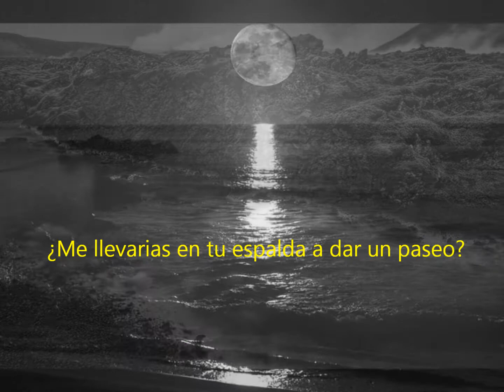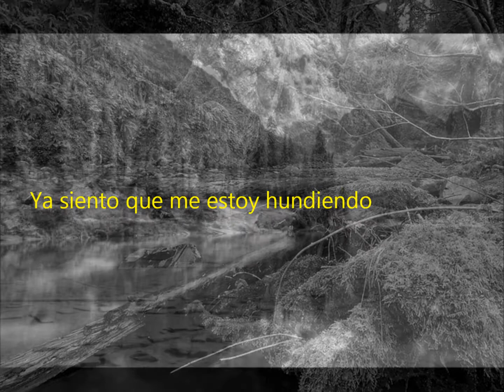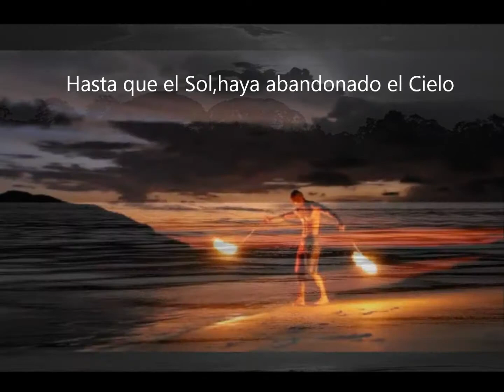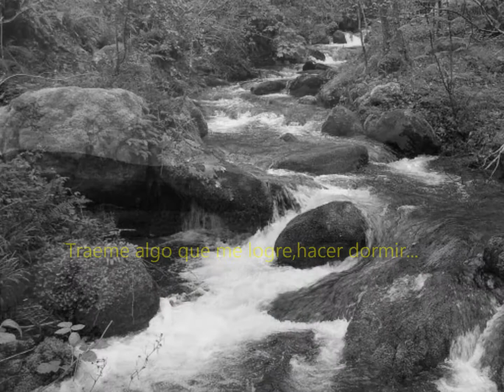Peter Gabriel-Washing of the Water- (subtitulado en español)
Peter Gabriel-From Us album.